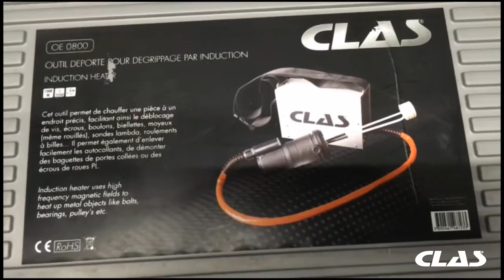CLAS - OUTIL DÉPORTÉ POUR DEGRIPPAGE PAR INDUCTION - OE 0800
Cet outil permet de chauffer une pièce à un endroit précis, facilitant ainsi le déblocage de vis, écrous, boulons, biellettes, moyeux (même rouillés), sondes lambda, roulements à billes... Il permet également d'enlever facilement les autocollants, de démonter des baguettes de portes collées ou des écrous de roues PL.